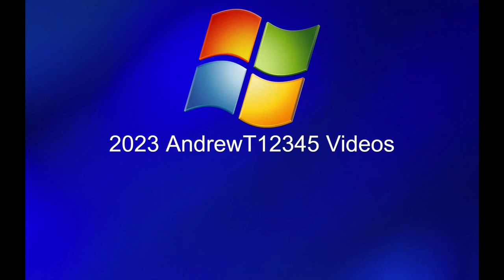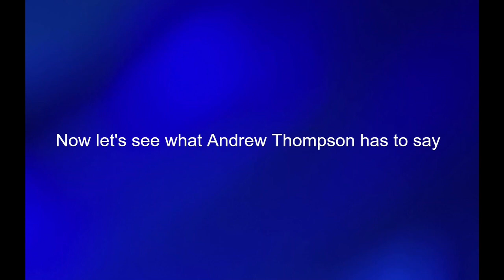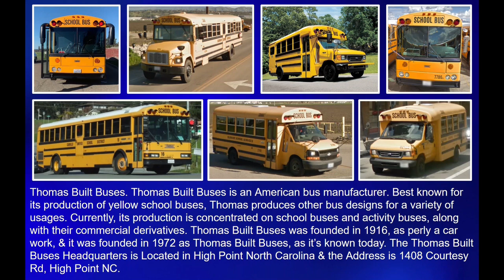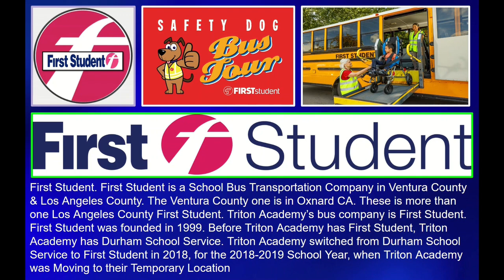The ZST Video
Welcome Back to Andrew Thompsons channel. This is The ZST Video. This is the newest video of AndrewT12345 as of May 17, 2023. This is video is the newest video on the date 5/17/2023. If you clicked on this video, then you clicked on the right video. This video has the newest information from AndrewT12345. Andrew Thompson has more video completed on his flash drive; he will upload them soon. By the ways, thanks for clicking on this video :) :D